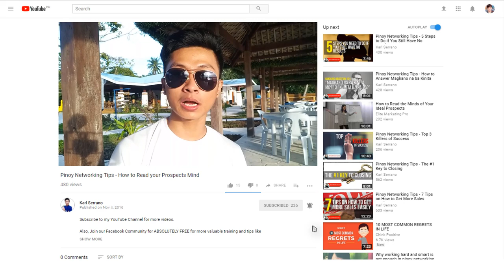Seenzone ka ni downline sa networking?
Seenzone ka ni downline? Anong dapat gawin? Yan ang pag uusapan natin sa video na ito.